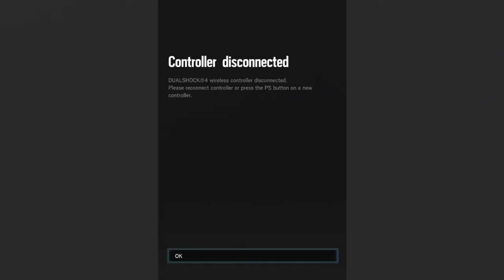Tom Clancy's Rainbow Six® Siege_20210624031200